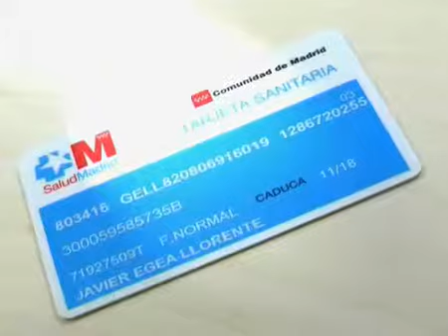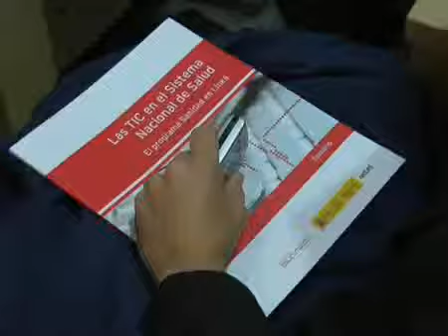Programa «Sanidad en Línea» REDES.mp4